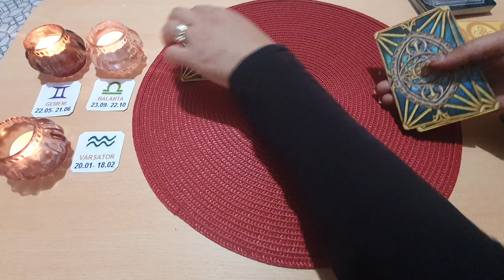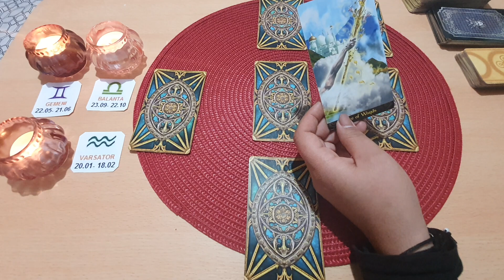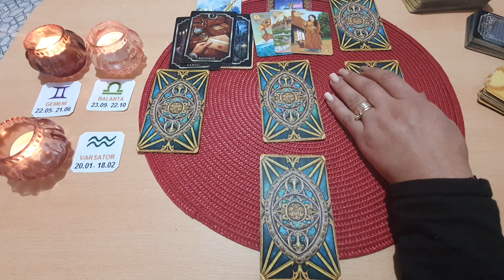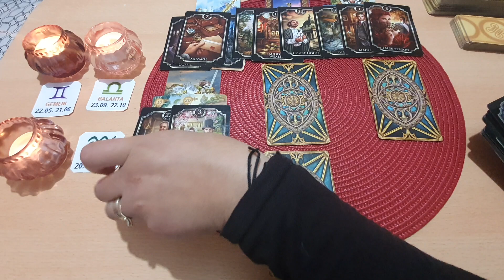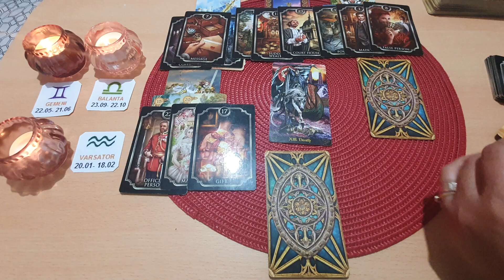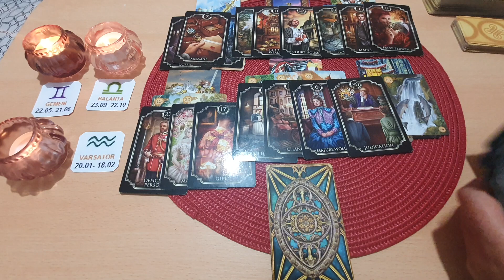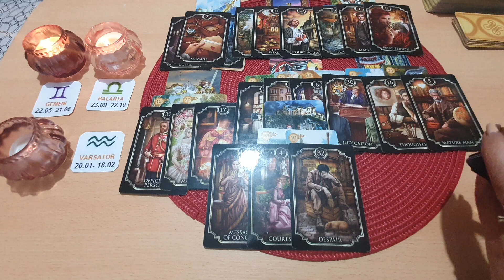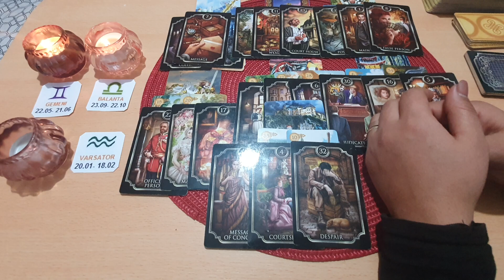Ne vom impaca? Se intoarce la mine? Ce simte? Zodii de Aer !!! Gemeni, Balanta, Varsator !!!